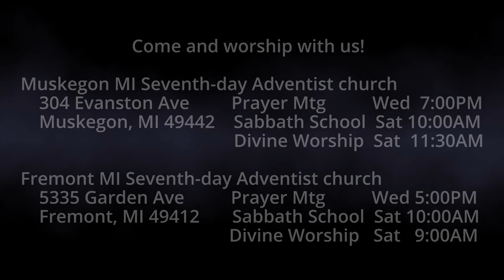The Burden of Malachi 2:15-16 God Hates Divorce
Through His servant Malachi, God warns about covering one's garments with violence.  Unfaithfulness to one's spouse is violence.  But the deeds is egregious when God is the husband and His people the bride.